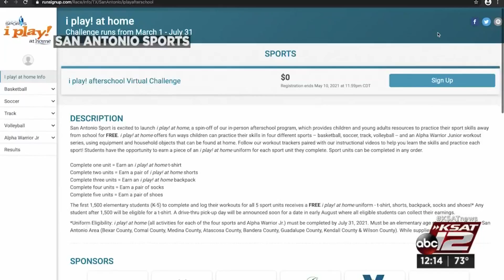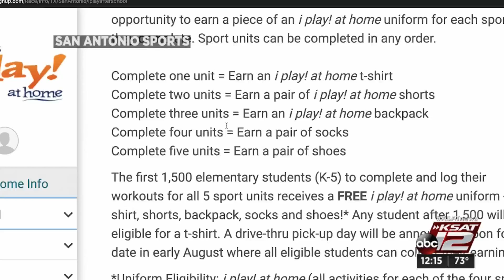Online sports program offers kids a chance to practice, workout from home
A new innovative virtual sports program is helping children stay active and work on their athletic skills by simply using objects found in their own home.